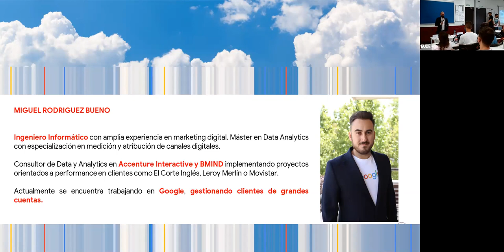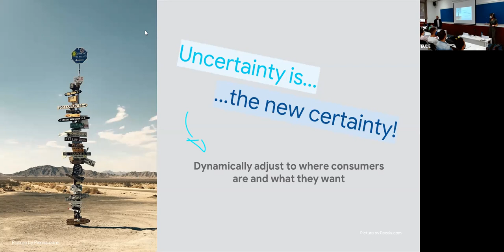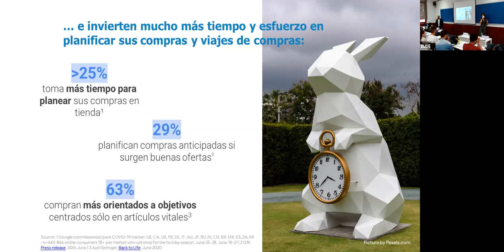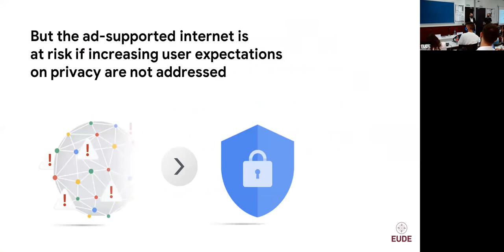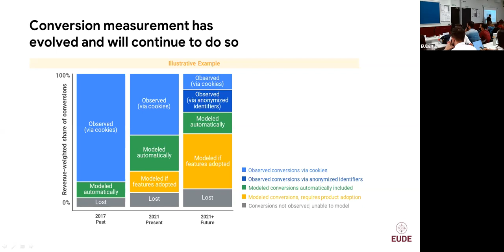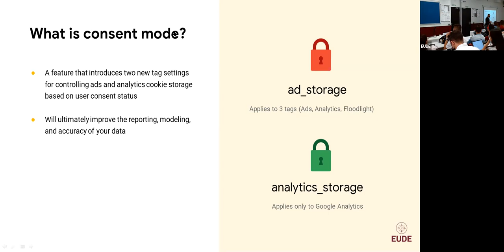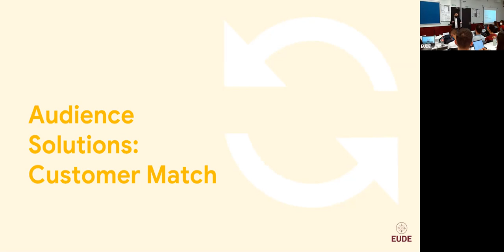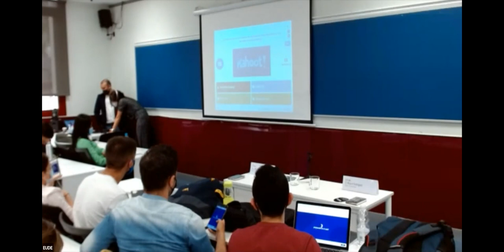Seminario Google | Novedades y soluciones para 2021 en un mundo cookieless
Tendencias digitales y medición de la publicidad sin cookies

¿En qué cambiarán los comportamientos de los consumidores, qué tendencias del sector revolucionarán el marketing este 2021 y cómo se medirá el impacto de la publicidad digital en un mundo sin cookies? Para responder a todas estas preguntas, en esta sesión discutiremos sobre las predicciones digitales que pueden ofrecernos una ventaja competitiva en el inicio de esta nueva década.